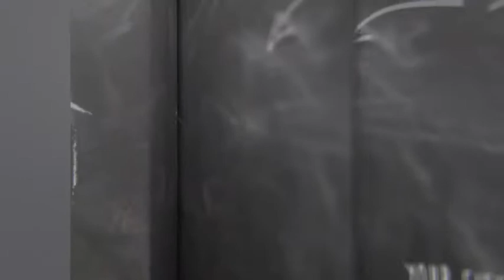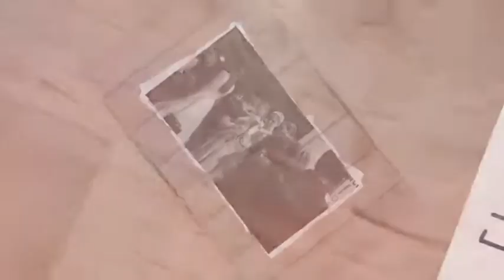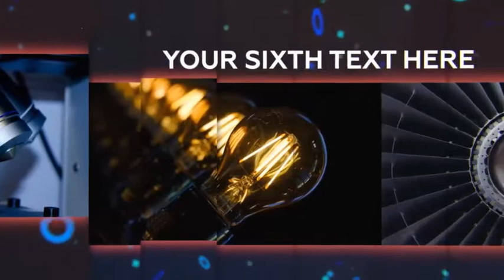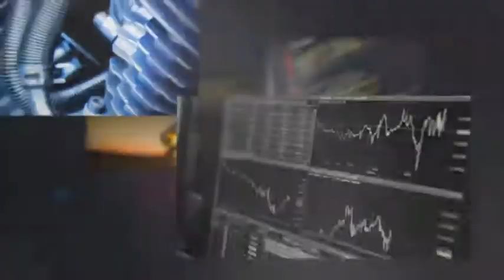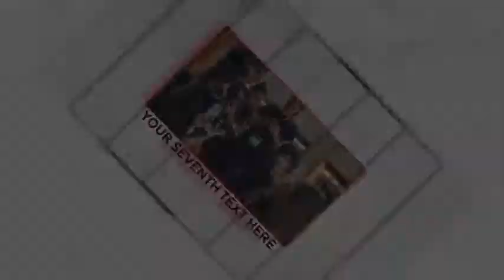SlideShow Pack - After Effects Template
Easy customization.
Five projects with different styles.
1920×1080; 60fps.
Fonts: Moon Flower, also i used Geometria.
Pictures from preview.
Control layers.